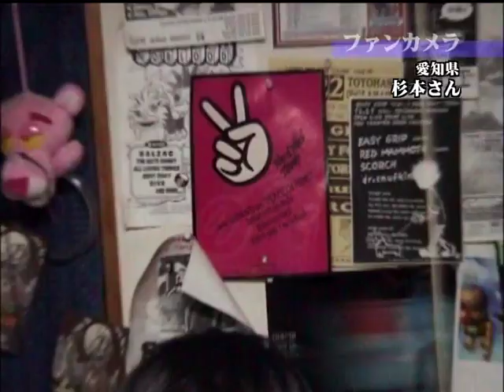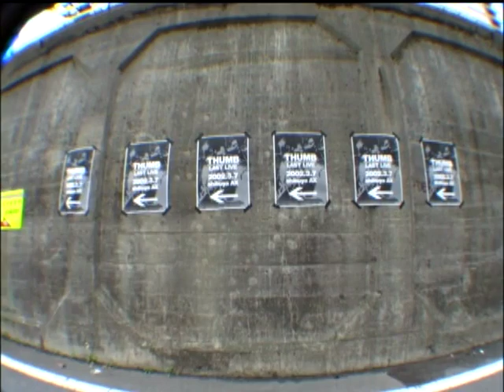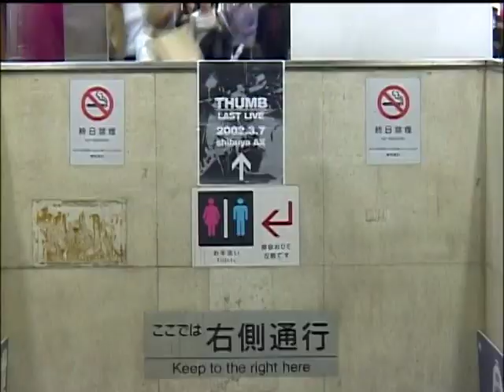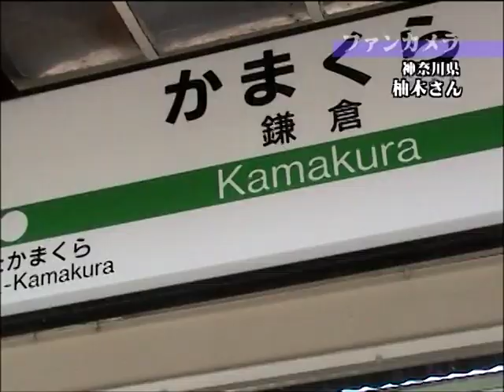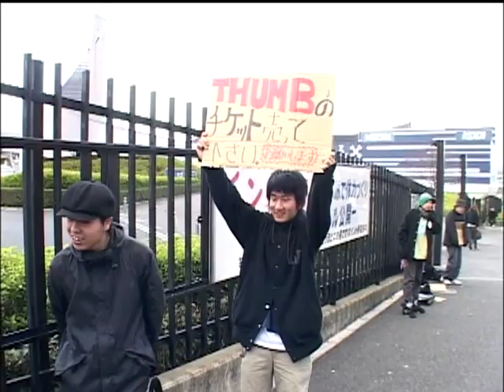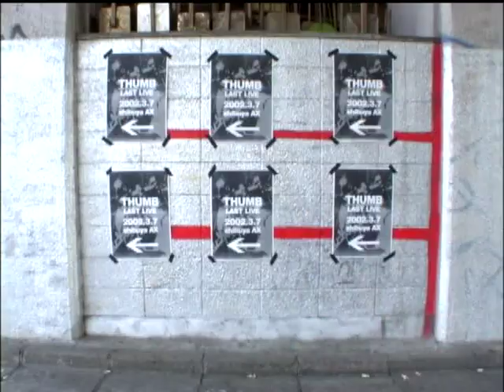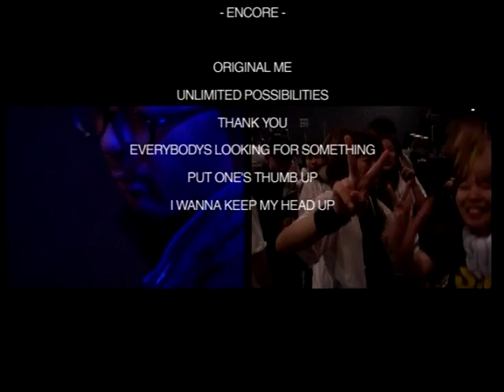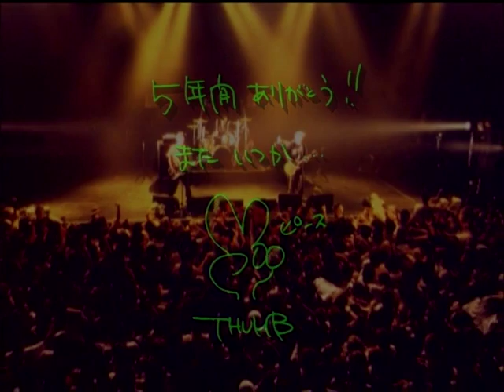Thumb - Live At Shibuya AX 2002.03.07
Melodic Punk / from DVD "The Last Struggle" (2002)

0:00 1. Opening Film
14:46 2. That’s All
17:10 3. Friend?
18:20 4. I Don't Wanna Stay Here
19:26 5. Life
22:55 6. Over And Over
26:09 7. Peace Of Mind
28:55 8. Spark
30:09 9. The Glorious Days
34:03 10. Plant A Flower
35:35 11. Unity
37:43 12. Human Way
39:15 13. Like A River
42:16 14. Inst.
45:16 15. Take The First Step
46:49 16. Precious Treasure
49:16 17. Regret
51:34 18. Usual Things
57:38 19. Just Wait
58:46 20. What Do You Wanna Do?
1:00:12 21. Keep It In My Mind
1:02:42 22. Even So...
1:07:48 23. Encore - Original Me
1:13:05 24. Unlimited Possibilities
1:15:23 25. Thank You
1:17:10 26. Everybody's Looking For Something
1:19:00 27. Put One’s Thumb Up
1:24:20 28. I Wanna Keep My Head Up
1:29:14 29. Ending - Credit